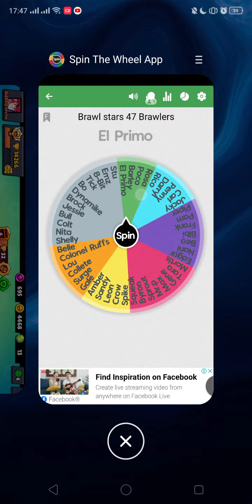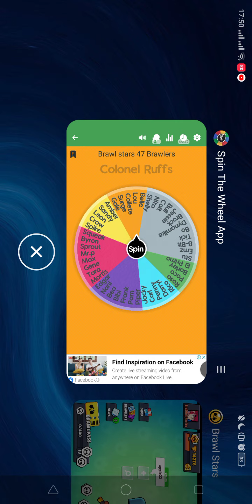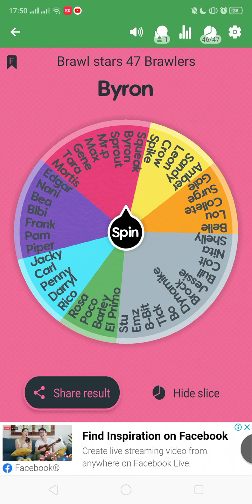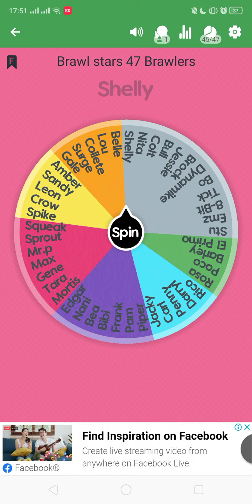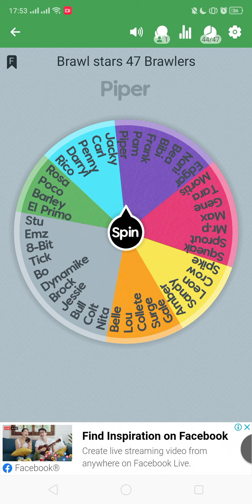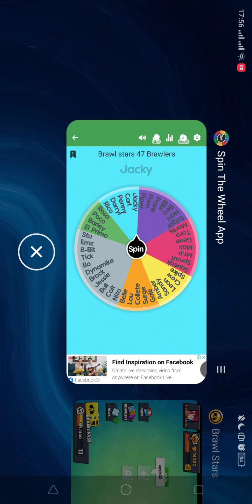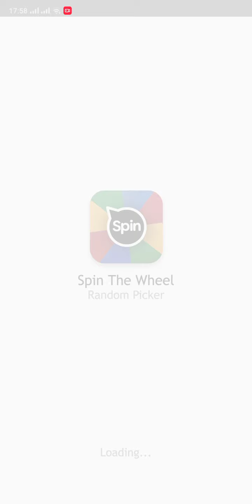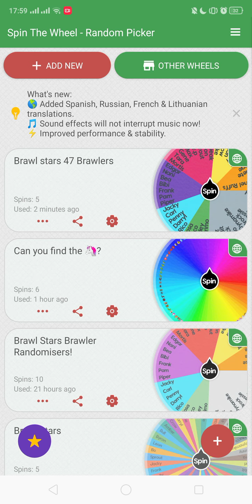Random Brawler Picker Wheel Decides My Fate!!!